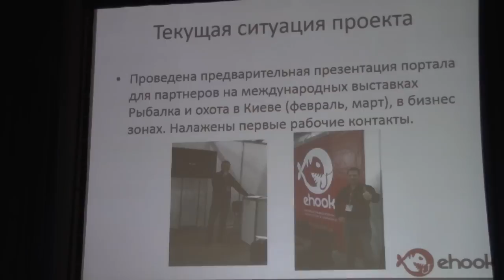Агрегатор рыболовных товаров